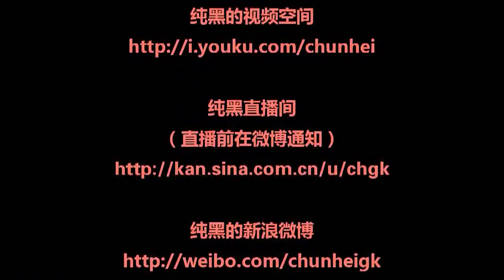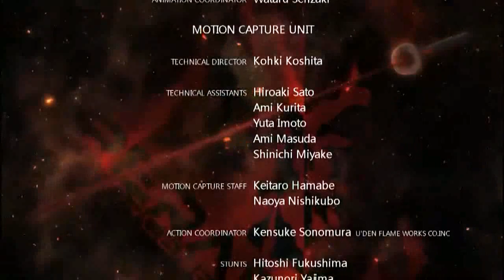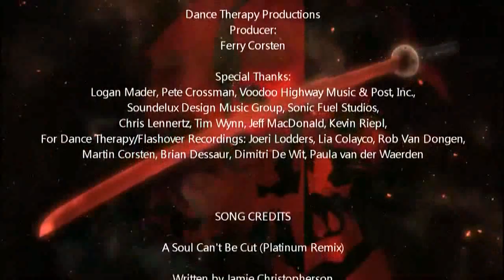《潛龍諜影/合金装备崛起：复仇》DLC 纯黑实况攻略解说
《潛龍諜影/合金装备崛起：复仇（Metal Gear Rising Revengeance）》DLC 纯黑无伤全S评价复仇难度实况攻略解说